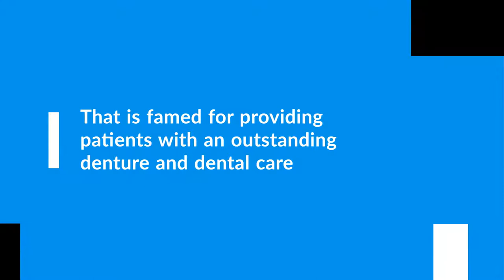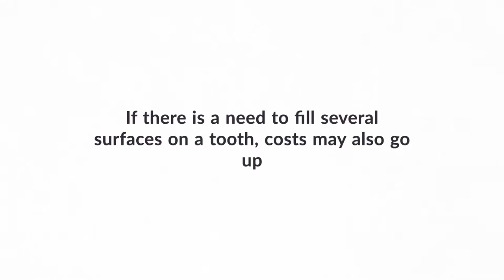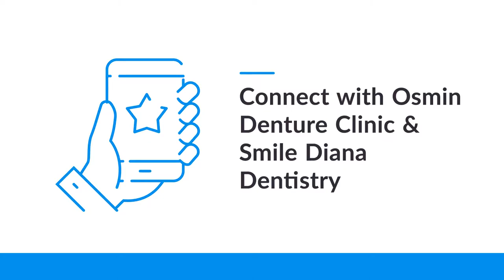Osmin Denture Clinic Provides A Succinct Guide on Tooth Filling Costs in Toronto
Address:
4430 Bathurst St #507, North York, ON M3H 3S3